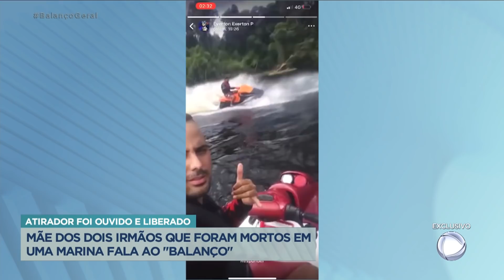Exclusivo: mãe de irmãos mortos por dono de marina fala pela primeira vez sobre o crime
O Balanço Geral conversou, com exclusividade, com a mãe dos dois irmãos que foram mortos a tiros em uma marina de Itanhaém, no litoral paulista. Pela primeira vez, a mulher fala sobre os assassinatos de Ewerton e Maycon Andrade, de 27 e 28 anos, baleados pelo dono do local, Elias Félix. O atirador se apresentou à polícia cinco dias depois do crime e foi liberado. A mãe de Ewerton e Maycon está indignada com a liberdade do suspeito. Acompanhe!